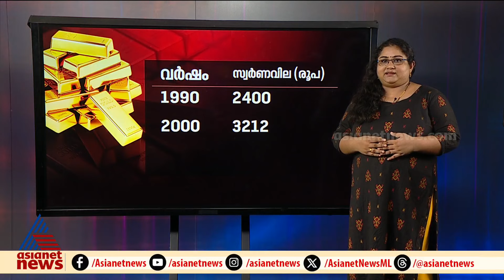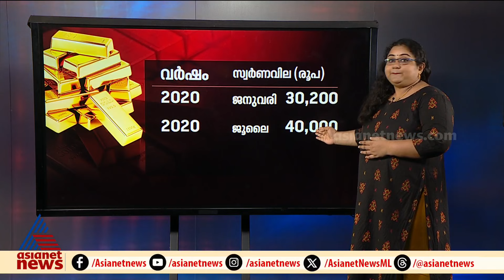പൊന്നിന് ​പൊന്നും വില ; സ്വർണ്ണവിലയുടെ ചരിത്രം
ഇന്ത്യയിൽ ഒരുക്കാലത്ത്  100 രൂപയിൽ താഴെ ആയിരുന്ന സ്വർണ്ണവില 2000 ശേഷം ക്രമാതീതമായി കൂടി  ; സ്വർണ്ണവിലയുടെ ചരിത്രം  നോക്കാം